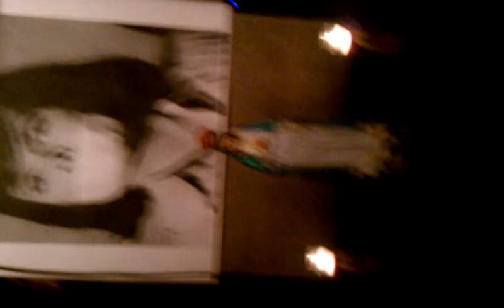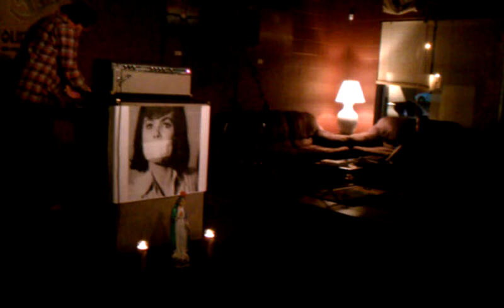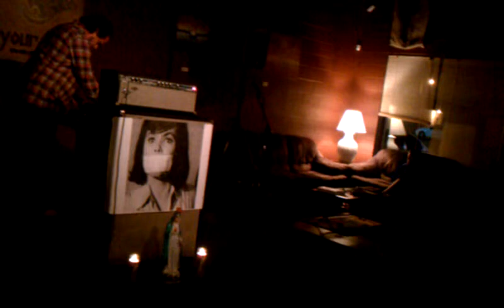FLOWER OF FLESH AND BLOOD LIVE @ POETIC JUSTICE 5-18-11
ICT POWER ELECTRONIC HARSH NOISE LIVE AT THE POETIC JUSTICE CAFE